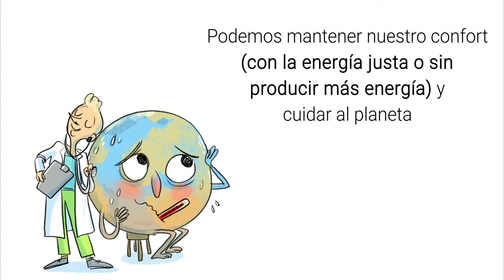Video HazClic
¿Como podemos mantener nuestro confort (con la energía justa y sin producir nueva energía) y ayudar al planeta? HazClic y elige sistemas de calefacción eficientes y no agresivos con el medioambiente. ¿Quieres saber cuáles son? 👇Te lo explicamos 👇